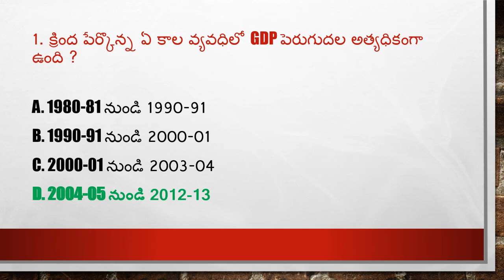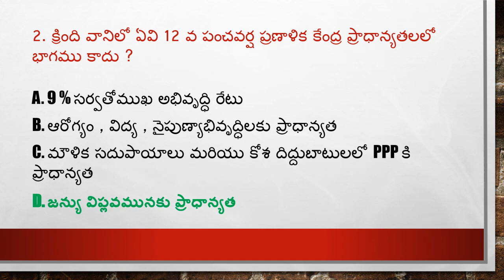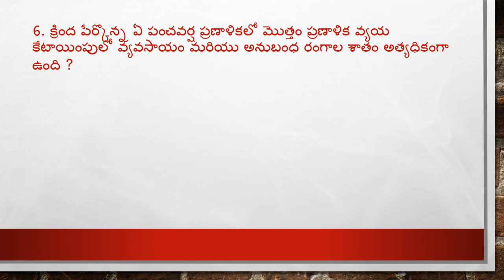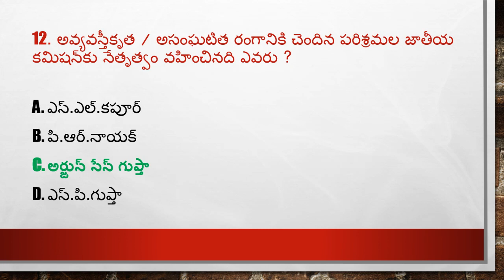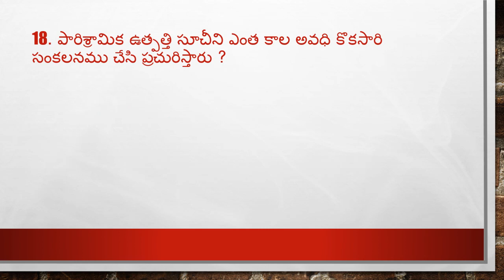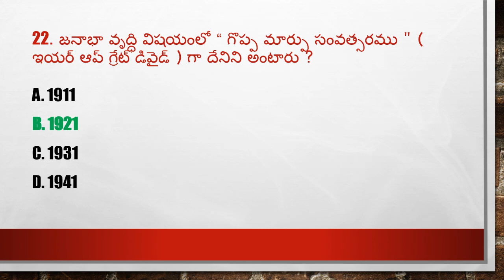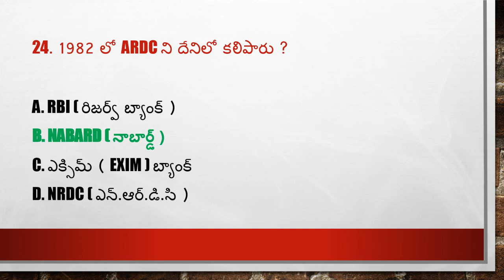Group 2 Economy previous question papers with answers in telugu | ఎకానమీ పాత ప్రశ్నలు పేపర్ 5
Group 2 Economy previous question papers with answers in telugu | ఎకానమీ పాత ప్రశ్నలు పేపర్-5 జవాబులు